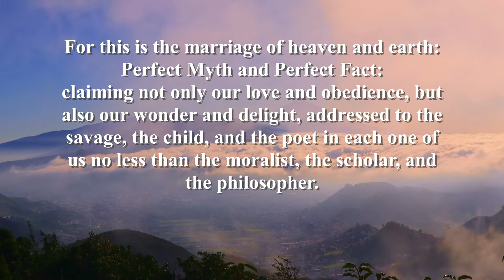Seeking and Understanding Life's Mysteries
Our desire for autonomy, self-rule and power have been our inherited nature since Adam. When are we going to believe in the 'TRUTH' or are we settled in the lie we fool ourselves into living?
Seeking and Understanding Life's Mysteries lead our hearts to understand the TRUTH.

Any small contribution helps me bring His Word to many seeking answers. For the glory of God